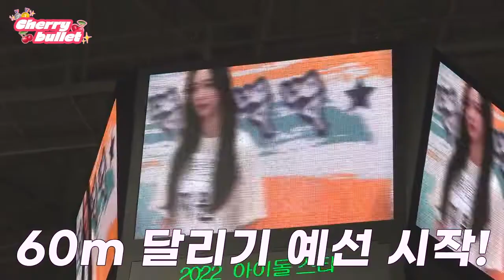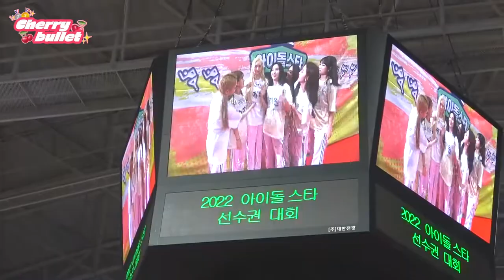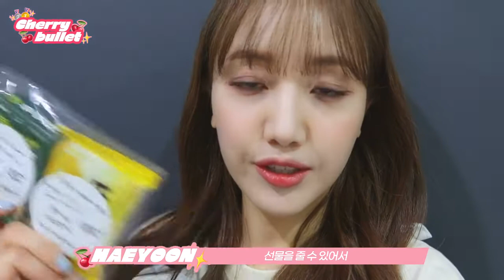[SUB ESPAÑOL] CHERRY BULLET | [체RE:VIEW] ISAC Chuseok Special 2022 BEHIND🏃‍♀️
Non-profit use.